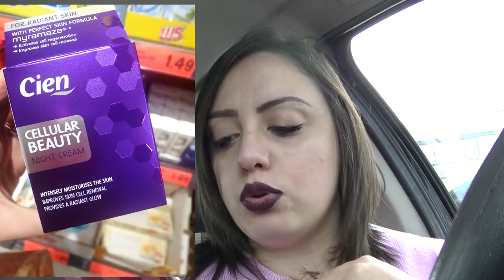Cien💣Linea CELLULAR BEAUTY: Ha veramente buon INCI!??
❤❤❤❤❤INFOBOX ❤❤❤❤❤

MY BEAUTY BOX
INCIVERDE15

CELLULAR BEAUTY
crema viso giorno
Crema viso notte
Mousse contorno occhi
Siero viso